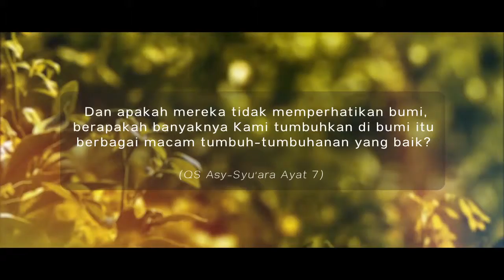ROSETTA | Gamis Motif Mawar Terbaru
Persembahan penuh cinta untuk Bunda..
ROSETTA
Terinspirasi dari keelokan bunga mawar yang mekar sempurna
Jadilah istimewa,
Memancarkan kecerdasan yang menebar kebaikan untuk sesama..
Jadilah kuat,
Meski banyak duri, namun tak membuat langkahmu berat..
Jadilah berharga,
Karena dalam dekapan Bunda, semua impian dan harapan akan menjadi nyata bermakna.